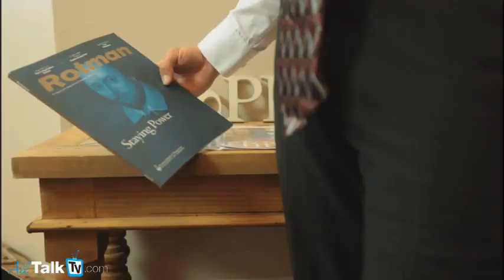The Angel Freedman Show with guests Terrilynne Young & Linda Madian from Premiere Mobility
The Angel Freedman Show with guests Terrilynne Young & Linda Madigan from Premiere Mobility.
Other information:
FORGET CABLE. All the TV you want to watch is online. ALLTalkTV.com produces live, interactive, venue based talk shows. From sports to business, community to real estate, sex & money.